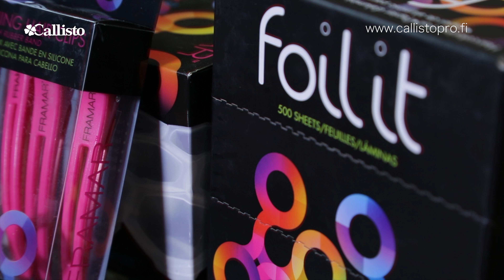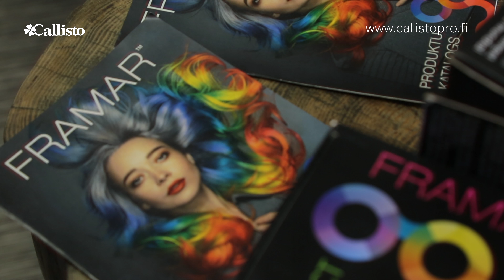FRAMAR Latvia. 2018. Alina Vilcane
В продолжение материала о лучших рижских специалистах, представитель бренда Framar Latvia​ очаровательная Alina Vilcane расскажет о FRAMAR и почему лучшие мастера не могут без него жить ! Благодарим Анастасия Кошкина​ за организацию и помощь в формировании материала а так же всем рекомендуем побывать в Frizētava Nr.9​ в Риге, которая потрясает внедрением последних инноваций в области красоты и здоровья и уровнем специалистов и мастеров компании ! Ведущая и продюсер Alina Pikarevska​. Производство Callisto Production​. Последняя серия Лаборатории Callisto с Анастасией Кошкиной доступна к просмотру на странице Callisto Hair Salon​